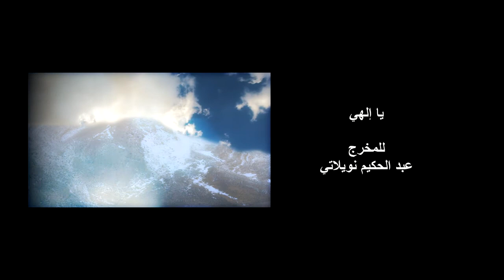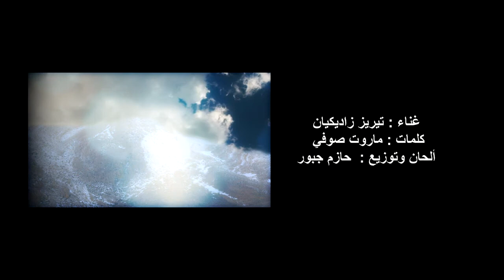Organon Music Band 2017 ياإلهي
لأننا شعب يحب الحياة
لأننا شعب قدم للعالم حضارة
من قلب الدمار و الحرب
نقدم عمل يليق بهذا التاريخ

يا إلهي
للمخرج
عبد الحكيم نويلاتي

هذا العمل اهداء
لحلب

غناء : تيريز زاديكيان
كلمات : ماروت صوفي
ألحان وتوزيع : حازم جبور
تسجيل : Gaya Studio
تشيللو : محمد نامق
بيانو :حازم جبور

فريق تصوير : أمين عرنوس \ عمار مسعود
المجد ابراهيم \ مروى زرزور

Making Of
براء خضير \ ضياء النجاد \ علا المملوك
DJI OSMO
براء خضير

تصميم البوستر: أمجد بربور

مونتاج : نور شربا
VFX
عبد الحكيم نويلاتي

الراعي الإعلامي
دام برس

تنسيق الإعلامي : غيداء سعيد \ المجد ابراهيم \ ماروت صوفي

تنسيق : سمار الحجلي \ أمين عرنوس

إنتاج
Organon Music Band
2017